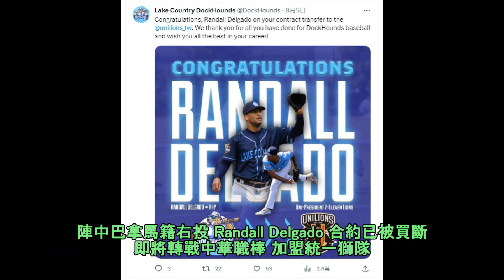統一獅新洋投 - 蘭道爾 | Randall Delgado | 巴拿馬經典賽國手加入統一獅 | 洋將檔案 EP.06